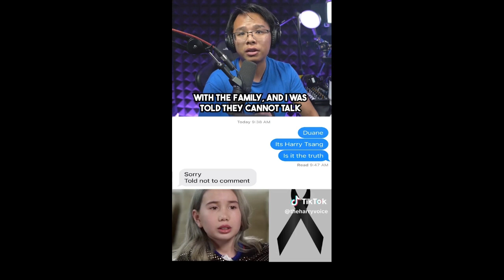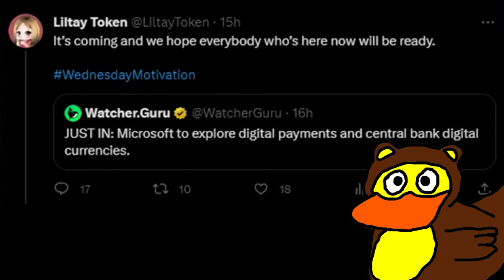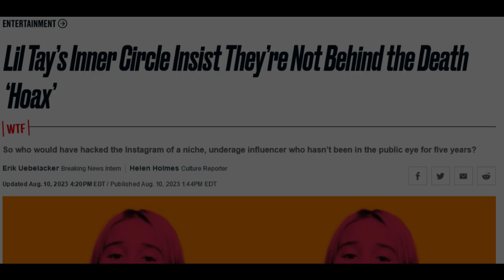The Lil Tay Situation Is Disgusting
This is a video regarding the Lil Tay death hoax that went down recently. I have nothing to say that I don't say in the video.

Outro:
Alive - NEFFEX